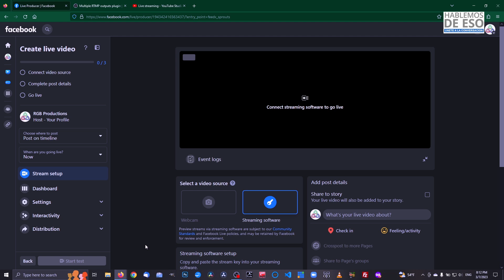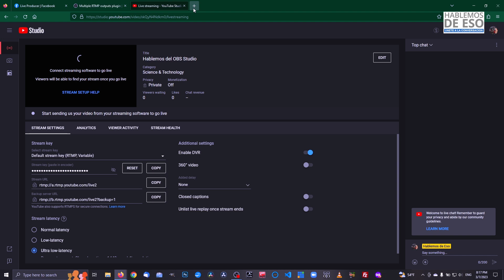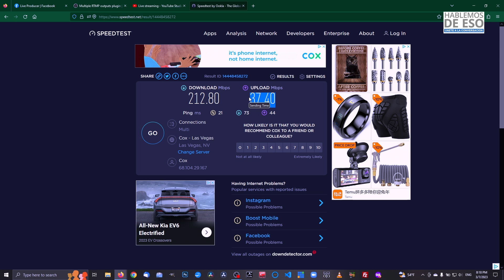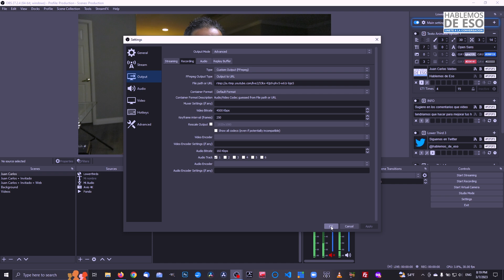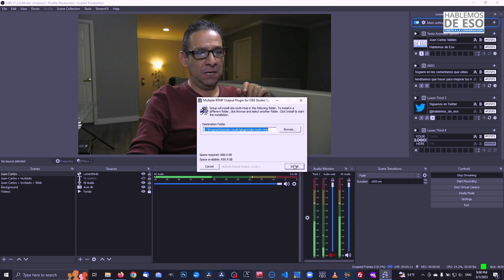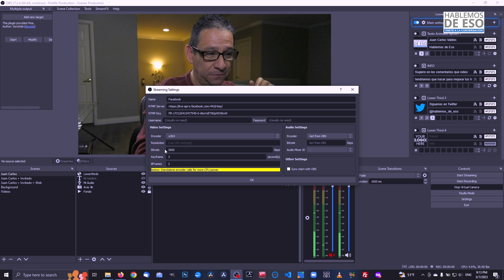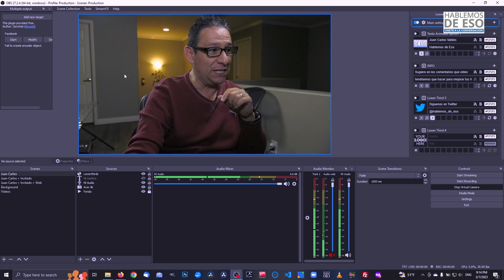Trasmite a varias plataformas y Gratis!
Usaremos 2 métodos para trasmitir a varias plataformas con nuestro OBS Estudio y lo mejor de todo Gratis!